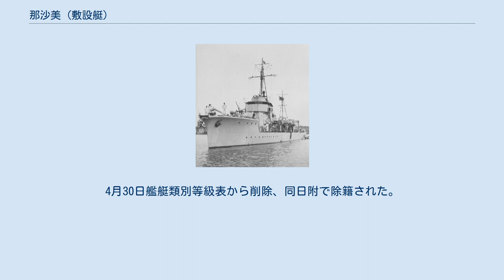那沙美 (敷設艇)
那沙美(なさみ)は、日本海軍の敷設艇。
夏島型敷設艇の3番艇。
 那沙美の名は広島湾北部に大那沙美島・小那沙美島があり、明治時代の雑役船に「那沙美丸」の名もあった。
海上自衛隊の掃海母艇「なさみ」は水道名になる。
 ①計画艦。
命名前の仮称は「第三號敷設艇」。
1932年(昭和7年)12月10日「那沙美」と命名、同日二等敷設艇に登録。
1933年(昭和8年)1月19日播磨造船所で起工。
同年5月23日に敷設艇の等級が廃止され、類別は(等級無しの)敷設艇に改められた。
1934年(昭和9年)3月26日進水。
建造中に起きた友鶴事件のため、復元性能改善工事を実施。
当初の竣工予定は7月31日だったが50日遅れ、9月20日に竣工した。
呉鎮守府籍、呉防備隊所属(1936年時)。
 1938年(昭和13年)から翌年、支那事変、中支方面作戦に参加する 。
 太平洋戦争開戦時は佐伯防備隊に所属し同方面の対潜哨戒、機雷敷設、船団護衛などに従事。
 1943年(昭和18年)4月1日鎮海警備府に派遣、大連・旅順を基地に同方面での船団護衛や機雷敷設などに従事する。
同年11月1日、所属を佐伯防備隊から第八根拠地隊に変更。
11月に呉で整備を行い、12月19日横須賀を出港、船団護衛を行いサイパン経由で12月31日トラック入港。
以後ラバウルに進出し同方面で船団護衛に従事する。
 1944年(昭和19年)2月1日に類別等級が(特務艇の)敷設艇から(艦艇の)敷設艇に移り、改めて呉鎮守府籍となる。
 同年4月1日、ラバウルで敵機約140機の攻撃を受け沈没した。
4月30日艦艇類別等級表から削除、同日附で除籍された。
 敷設艇「那沙美」。